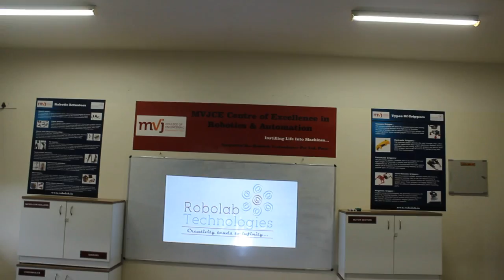Walkthrough of the Robolab at MVJCE Bengaluru